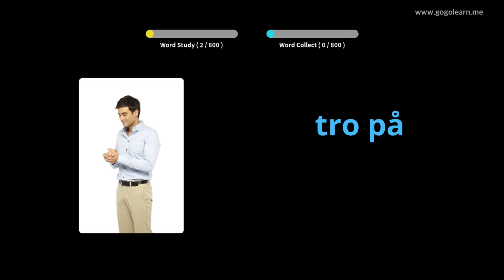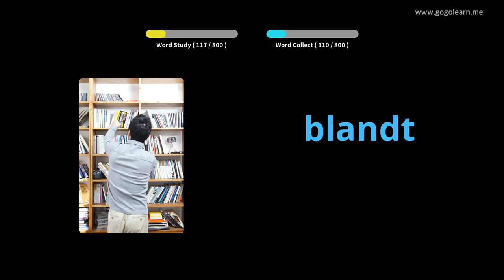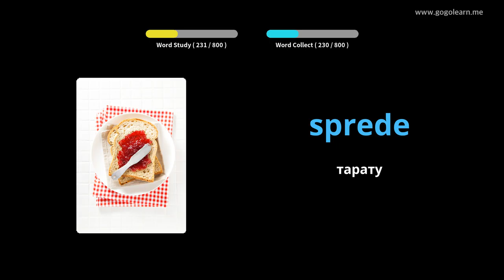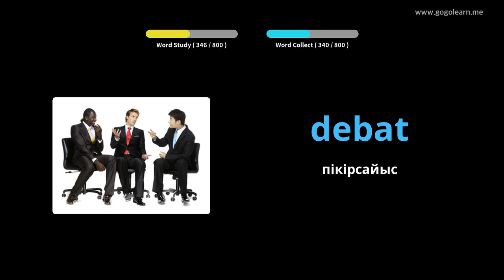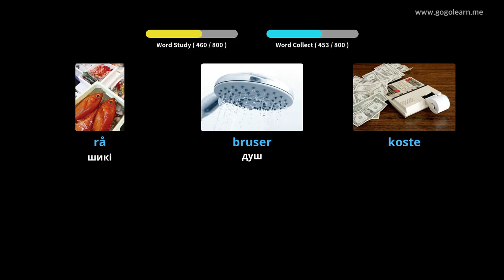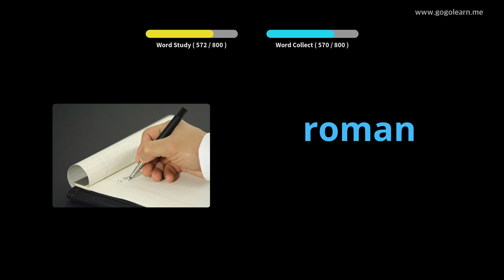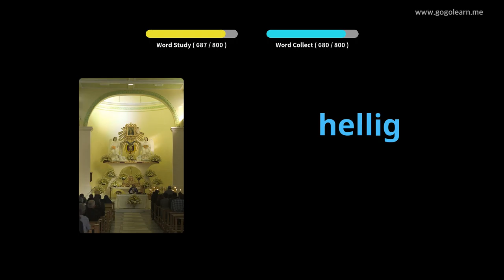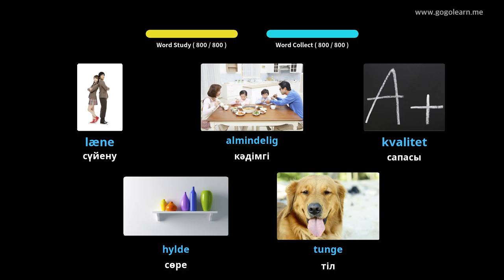Датша лексика орта мектебі |Golearn